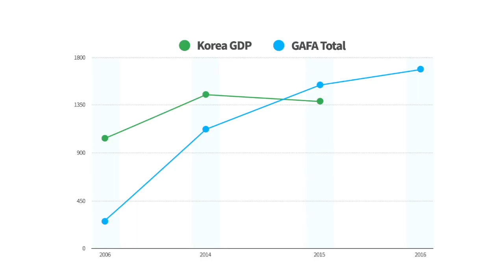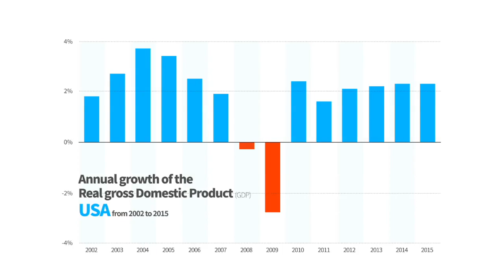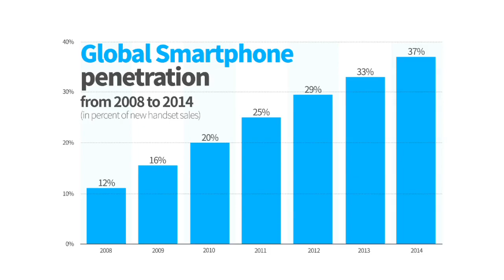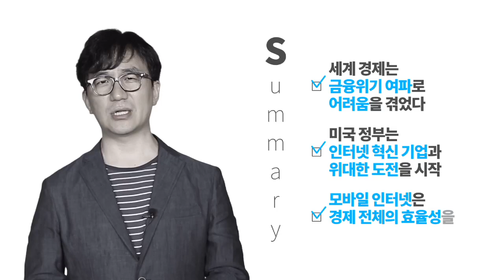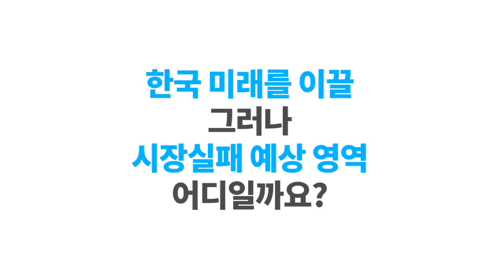미국은 혁신에 올인하는데, 한국 정부는?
디지털 경제, 인터넷 경제는 경제의 한 부분이 아닌, 경제 전체의 성격을 규정하는 역할을 하고 있습니다. 2009년부터 오바마 행정부는 이를 예측하고 미국 경제의 새 판짜기 전략을 추구해 왔습니다. 그 결과 구글, 애플, 페이스북, 아마존 등은 미국의 대표 기업으로 성장하며 미국 경제의 성장을 이끌고 있습니다.
한국 경제는 최근 산업구조조정의 긴터널을 지나고 있습니다. 한국경제의 새 판짜기 전략이 절실합니다. 여기서 디지털 경제 전략 또는 인터넷 경제 전략을 어떤 역할을 할 수 있을까요?